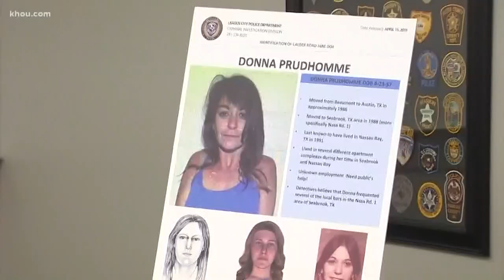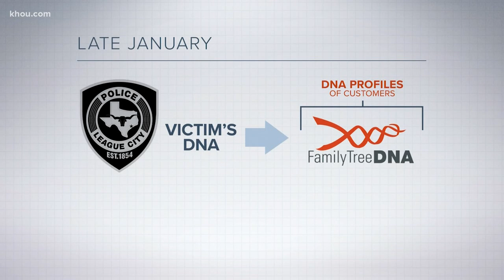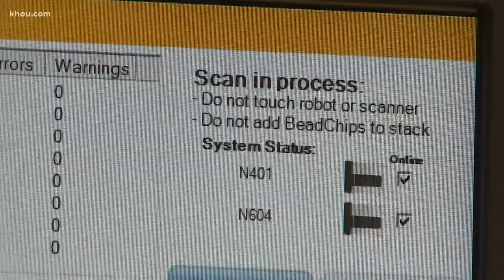How DNA is revolutionizing cold case leads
KHOU 11 Reporter Jessica Borg gives an exclusive tour of the DNA ancestry company that helped police identify the two women killed near the 'Killing Fields' off I-45.